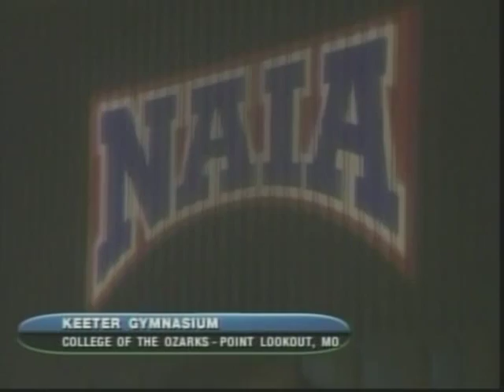2004-05 NAIA Division II National Championship Game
This is the NAIA Division II National Championship game between No. 7-seed Walsh University and No. 4 seed Concordia University (Neb.). The Cavaliers won their first national championship by a score of 81-70.